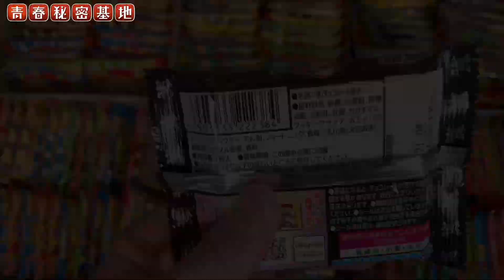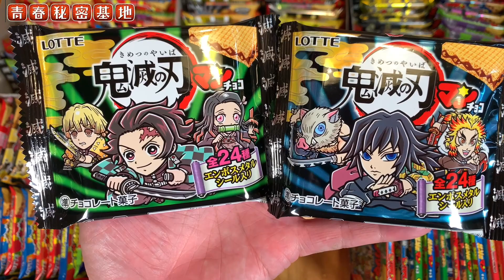鬼滅の刃マンパッケージコレクション!!現在入手困難のシール全24種も紹介!!昭和当時のブーム再来?!コンビニ1人2個まで?!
青春秘密基地チャンネル紹介動画はコチラ↓
青春秘密基地は大人の趣味を掘り下げて動画をアップしていきます。昭和のレトロ駄玩具や雑貨、王冠の瓶ジュース、原宿ゴローズ、ビンテージジーンズ、リーバイス501、スヌーピーのスウェット、レゴ、駄菓子のオマケ、ミニクーパー、ポピーの超合金、ジャンボマシンダー、など昔懐かしい物や大人の物欲を刺激する物など幅広く魅力を伝えていきます。